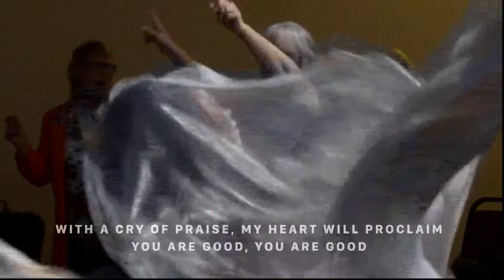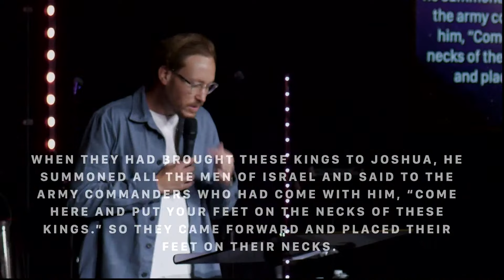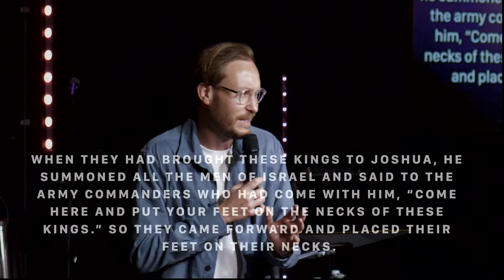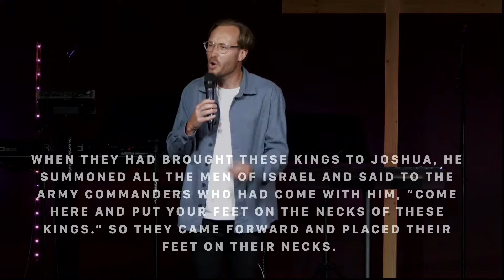Victory in the Until // 11.06.2023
Thanks for joining Revival Fires Church Online today. You are so welcome to be with us and we are praying you receive an importation as you join us. 🙏🏻🔥

Maybe this is your first time watching and you want to know more about Revival Fires or you’ve been watching a while and would like to connect with us, just send a message on messenger or email us - we would love to hear from you and to pray for you.

We thank you for your ongoing generosity through your tithes and offerings, together we continue to reach out in new and innovating ways to see lives transformed. You can bring your gift through this

Every blessing, have a great meeting!
 RF Team🔥🙏🏻